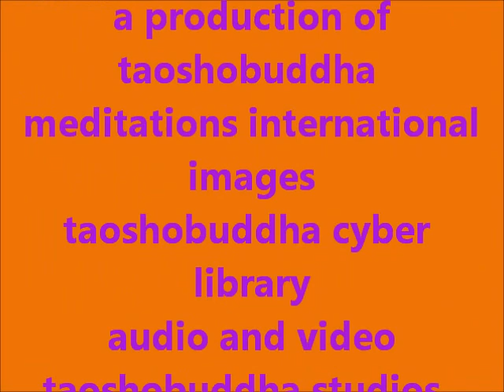LIVING WITH AWARENESS